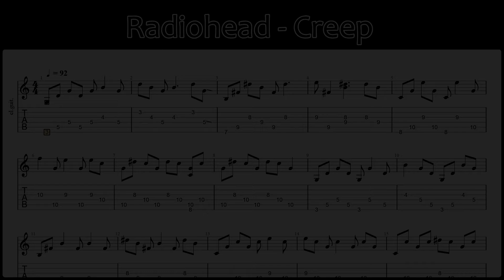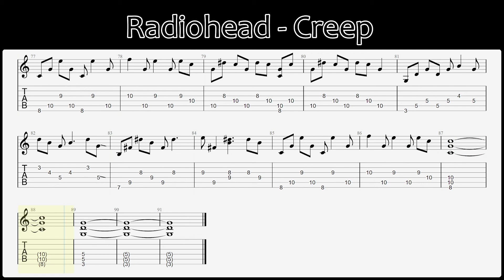Radiohead - Creep - Easy Guitar Tab